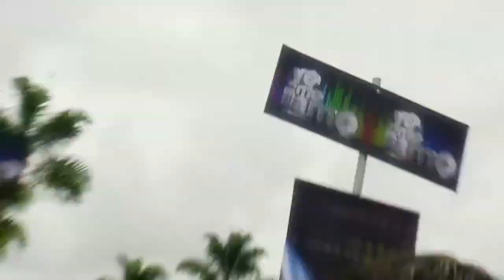Audición de Manuel José ♫ Temp 02 YO ME LLAMO 2012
MANUEL JOSÉ - El triste